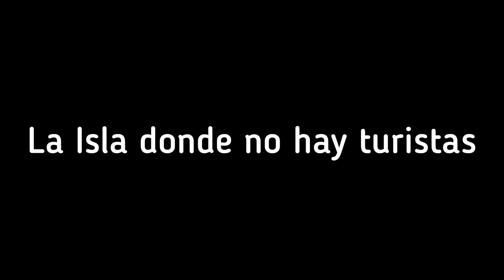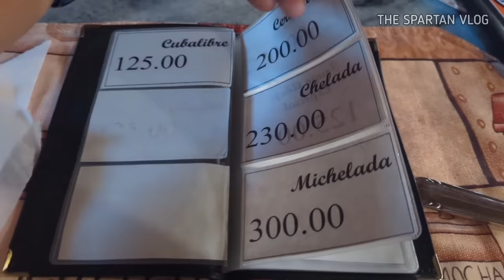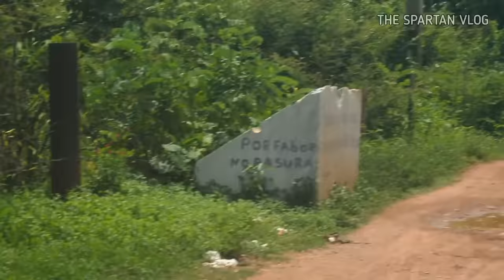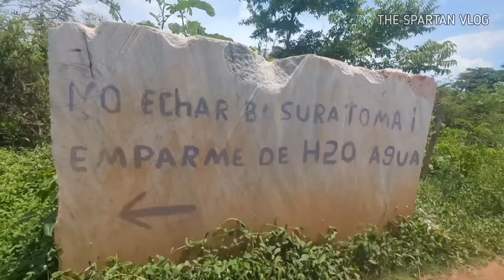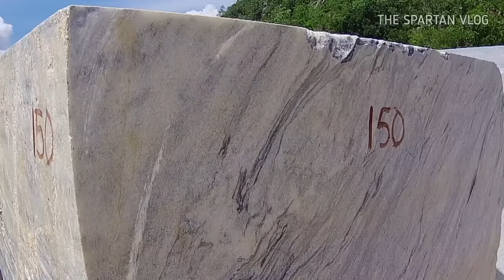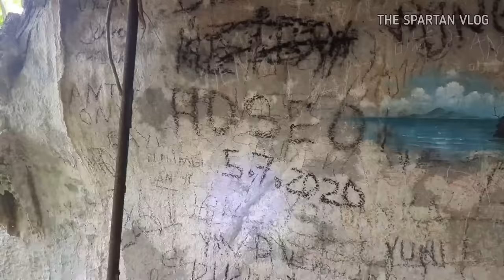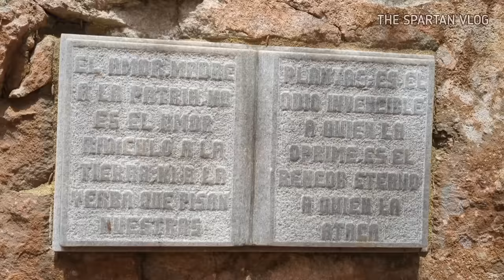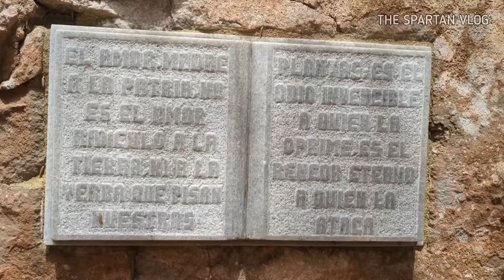Porque Cuba está Destruida... La isla donde no hay turistas.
Así es la vida en el pueblo de Cuba donde no hay turistas, bien diferente a otros lugares, diferentes hábitos y diferentes maneras de pensar.   Una economía más empobrecida, malas decisiones que están afectando la higiene de los barrios y lugares desaprovechados que pudieran convertirse en fuente de ingresos.  Esto es Nueva Gerona y lo que nos faltó por hacer.

Hay cosas que no salen en los documentales y los vídeos promocionales de Cuba, una vida real que a cada cubano le ha tocado vivir y solo nosotros la conocemos.  Las carencias corroen nuestra sociedad a niveles insospechados, desembocan en corrupción, delincuencia, envidia y otros males que nos afectan hace tiempo.  Queremos que nuestros hijos sean mejores que nosotros y muchas veces las familias terminan rotas producto de la emigración hacia USA y otros países, nuestros hijos arriesgan sus vidas para tener un futuro mejor.  La racionalizar de la economía ha hecho más difícil la vida en Cuba, conseguir comida en los mercados y las tiendas, La Habana se lo siente al no haber turismo ni casi viajes a Cuba, las demás provincias se lo sienten más.  La diferencia de clases se acentúa y los que no reciben remesas pasan más trabajo.

ETH aquí 🔽

0x1D975200DB46B50E16286a55a1e282563CBCdA6B

LTC aquí 🔽

ltc1q3n0pnsdufdv5ujjwl443sfu7c74nhhltzgacxu1

7 COSAS QUE NO DEBES HACER EN CUBA

Ultimos videos

CAPITULOS

00:00:01 Si las cosas se hicieran buen...
00:01:10 La isla donde no hay turistas
00:05:05 El tiempo pasa despacio
00:07:00 Lugares desaprovechados
00:11:50 El exilio cubano
00:14:25 La fuente de la juventud

Saludos  💙💛💚